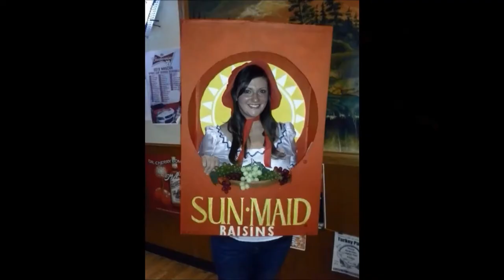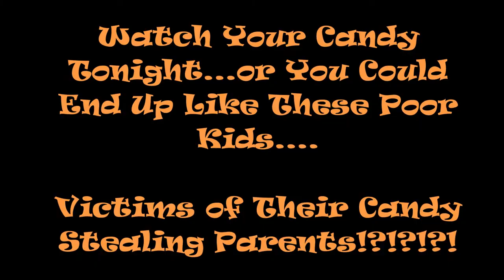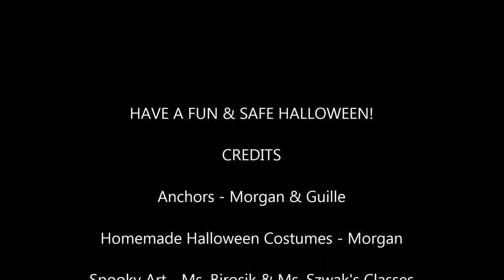WHHM Morning News - October 31, 2014